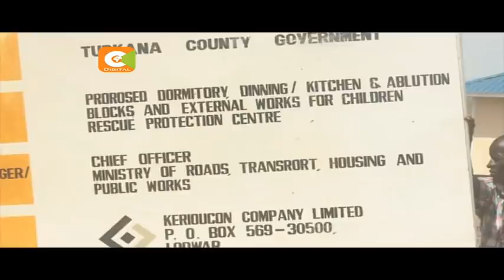Watoto wa mitaani waongezeka mno mjini Lodwar, Turkana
Watoto wa mitaani katika mji wa Lodwar kaunti ya Turkana wameongezeka mno. Licha ya serikali ya kaunti hiyo kutenga mamilioni ya pesa za kuwajengea makao, ujenzi huo umekwama tangu uanzishwe miaka mitatu iliyopita. Je, watoto hawa hutoka wapi na kwa nini idadi yao imeongezeka sana? Mwandishi wetu Emmanuel Cheboit ameandaa makala kuhusu masaibu ya watoto hao na madai ya ufujaji wa fedha za kuwajengea makao.